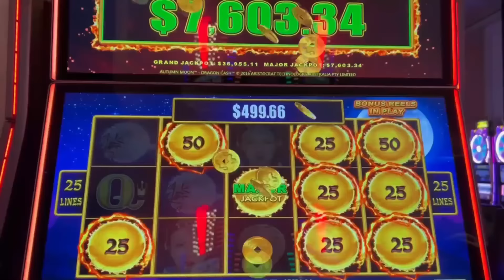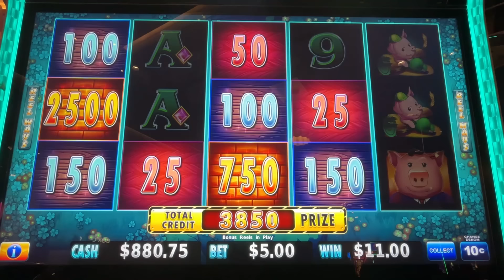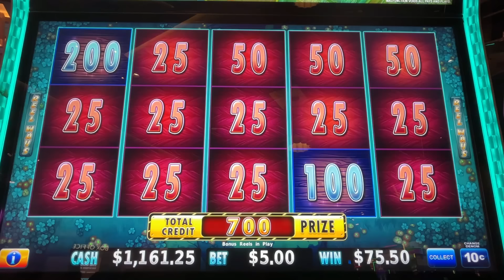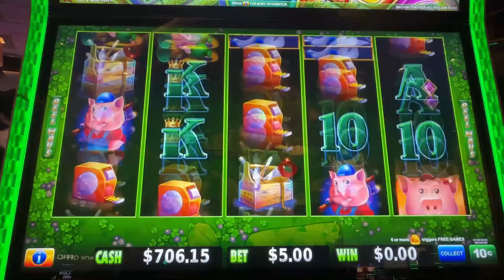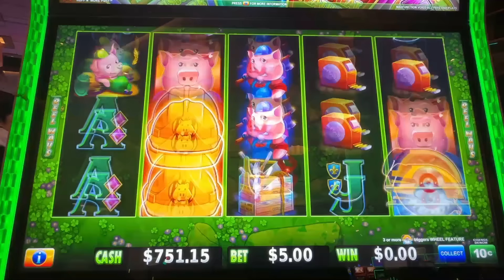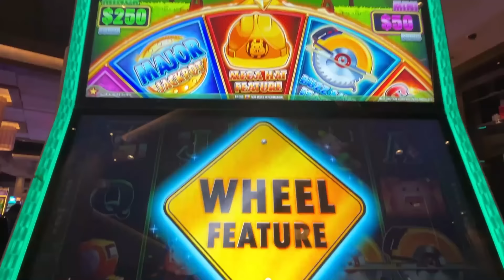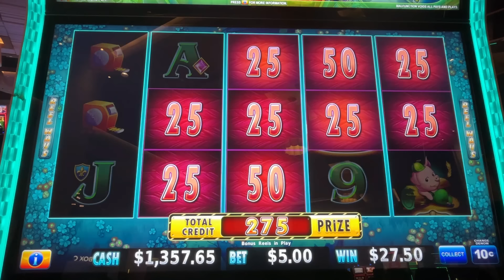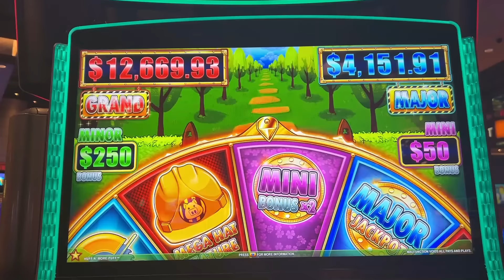1st MANSIONS & 1st Hanpday Jackpot in 2024! May MONEY stream continue! 🥳🥳 Huff n' more Puff ep 173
This channel is mostly about Huff n' more Puff, but other slots too! I am running the project "Huff n' more Puff bonuses", capturing all the bonuses and running statistical analysis about payouts, shown at the end of the each video. At the time of this episode we have 2700+ bonuses on the books. Only good bonuses were shown to the public, however analysis captures all the bonuses that I've got, good and bad. That helps me to keep this show running!
This episode was recorded at Palms casino, Las Vegas, NV.